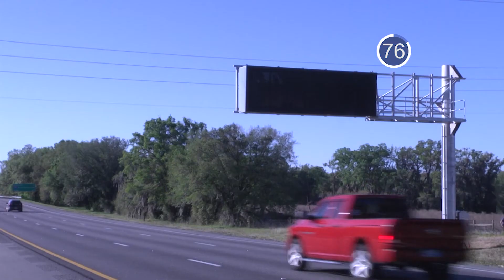News in 90: New Signs Should Help Traffic Response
Traffic congestion may be reduced with these new signs for Florida law enforcement.

Afternoon News in 90. March 22, 2018 / WUFT News